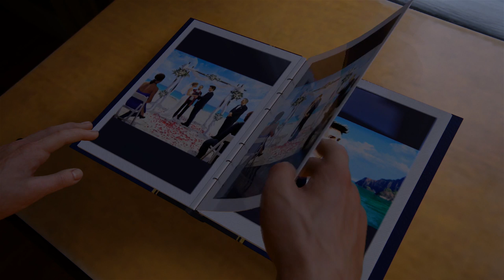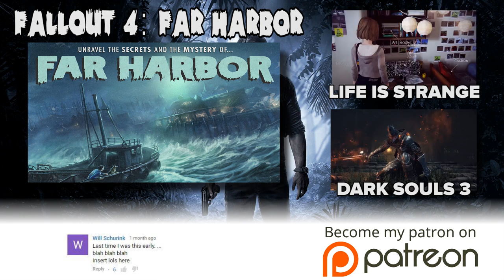Alcoholic Fatty - Uncharted 4 With Morgan Freeman - GameSocietyPimps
Voiced by Jason Stephens. Jason will record personal Walken/Freeman or other impressions for you!

reasons of commentary and social satire.

Game was provided by Sony.